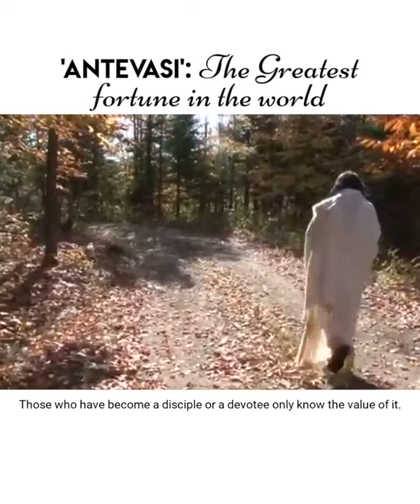Gurupournima - Day of Devotees - follow Gurudev @SriSri on Twitter